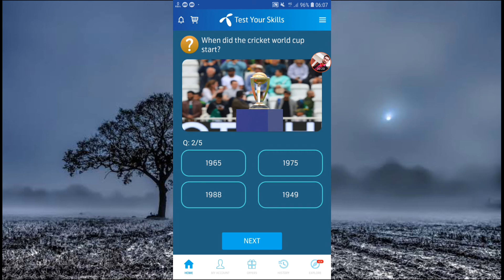When did Cricket world cup start